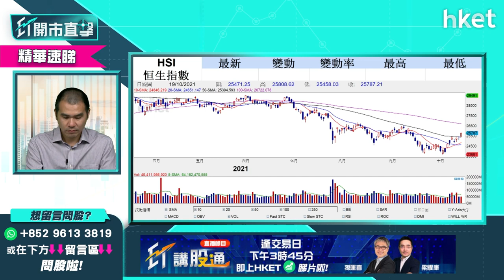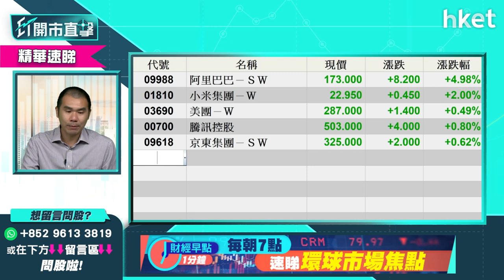【ET開市直擊】（精華）馬雲現身阿里巴巴9988曾急升近一成 科技股值搏率如何？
傳馬雲復出現身西班牙考察，阿里巴巴（09988)今早一度急升近一成，今日科技股能否撐起大市？大價科技股值搏率如何？獨立股評人唐牛為你評市論股/分析，立即點擊收看／收聽。

Time code：
00:00 - 港股今日焦點速覽　科技股可帶動恒指再衝高？
00:52 - 美股外圍市況速覽　比特幣ETF首日掛牌升4.9%
01:28 - 港股ADR表現
01:50 - 亞太股市早段市況速報
02:17 - 美股連續5日造好　破頂機會大
04:01 - Netflix業績超預期 有再破頂潛力
07:57 - 港股上日市況速覽
09:04 - 恒指已確認升勢 是進取入市的時機嗎？
12:13 - 大價科技股值搏率一般？應該揀邊隻？
13:08 - 現時炒雙十一概念是適合時機嗎？
14:07 - 匯控（00005）現價值得入手？加息股點揀？恒生銀行（00011） VS 中銀香港 （02388）
17:20 - 友邦保險（01299）可望再升？
17:59 - 汽車股見資金追捧 比亞迪（01211）現水平值得追入？
19:43 - 觀眾問股：GX中國電車（02845） VS 南方智能駕駛（03162）
22:28 - 觀眾問股：京東（09618）318元買入應持貨？
23:03 - 港股開市前市況速報
24:37 - ET個股推介 - 小米（01810）
26:04 - 觀眾問股：李寧（02331）受惠雙十一會再升？
28:00 - 波司登（03998）冬季、限電、雙十一利好可踢穿6.8元？
28:30 - 觀眾問股：比亞迪（01211）短綫睇好
29:24 - 觀眾問股：友邦保險（1299）有機會上100元？
30:15 - 觀眾問股：中化化肥（00297） 1.7元有貨要沽？
31:15 - 觀眾問股：龍源電力（00916）上望價位？
32:01 - 恒指早段市況速覽　友邦、阿里巴巴撐大市
34:00 - 內地立法干預煤炭價　對煤炭股、電力相關股衝擊幾大？
36:08 - 內地更多限電措施會出台？中長綫可吸納新能源股？
37:11 - 觀眾問股：華電國際（01071）可入手短炒？
38:09 - 觀眾問股：瑞聲科技（02018）、舜宇光學（02382）前景分析
40:18 - 觀眾問股：恒指年底有機會上30000點？第四季表現樂觀
42:33 - 觀眾問股：中國鋁業（02600）現價可入？
43:47 - 觀眾問股：中芯國際（00981）有機會重上26元？
44:39 - 觀眾問股：電視廣播（00511）不建議持貨？
46:17 - 觀眾問股：世茂服務（00873）前景相對正面？
48:37 - 恒大物業股權交易叫停　不利物管股？
50:51 - 觀眾問股：中國水務（00855）現價可加持？
53:06 - 觀眾問股：領展房產基金（00823）有機會重上70元以上？
55:31 - 內地消息速報
56:52 - 觀眾問股：華電國際（01071） 升穿3元可追入？
57:22 - 短炒入場策略　高開是好勢頭？
59:44 - 觀眾問股：光大環境（00257）買賣策略
1:00:43 - 觀眾問股：Netflix（NFLX）633元有貨可高追加注？
1:01:42 - 嗶哩嗶哩（09626）現價是追入時機？
1:03:02 - 恒指早段市況速覽
1:03:30 - 財經日誌提提你